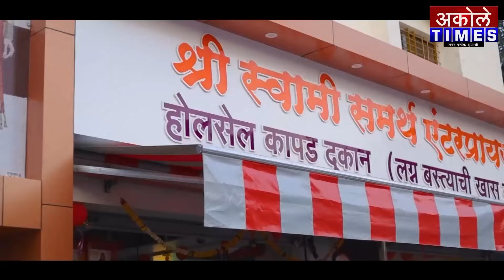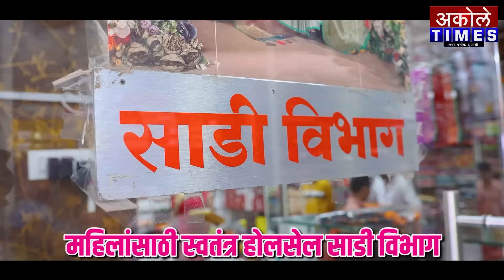पोलीस व आंदोलकांत संघर्ष, बॅरिकेट्स तोडून आंदोलक कालव्याकडे पळाले | Akole Times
पोलिसांना जमावाने लोटून देत डाव्या काळव्याकडे केले कूच

- मा.श्री.अमोल शिर्के
संपादक,अकोले टाईम्स